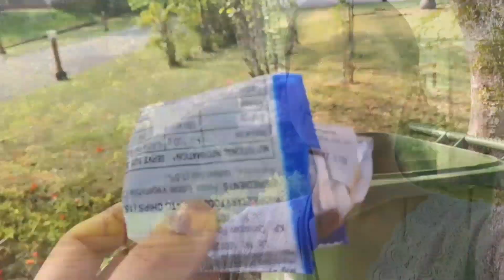A day in one of the most beautiful IIT campuses || IIT Guwahati | North Guwahati | Part-2 ||Vlog15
Hello everyone!!!

Audio credit-

Thankyou ❤️